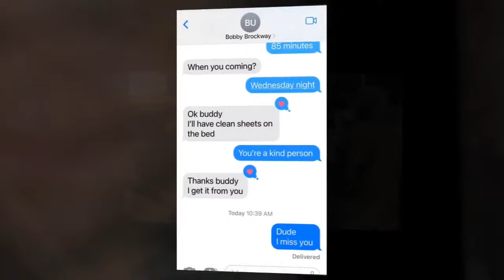Demolition Derby - TRACK SHOT LIVE - CHAT - Ryan Schutte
Mike Tix joins  Ryan Schutte ⚒️ promotions. 🔥 2024 season as well as TRACK SHOT LIVE

demolition derby, demo derby, crash, trackshotlive,  trackshotchat,  tsl,  derby talk

Watch & CHAT with us LIVE every derby on the only YouTube LIVESTREAM Demolition Derby Channel